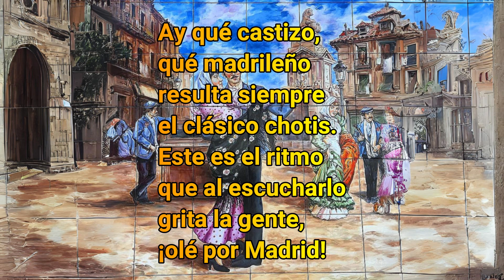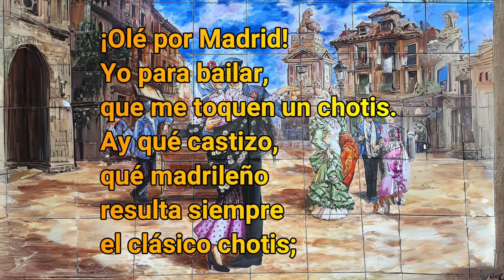Guitarras y bandurrias - 1920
Sainete Lírico en dos actos. Estrenado en 1920
Compositores: Reveriano Soutullo Otero - Juan Bautista Vert Carbonell
Libretistas: Antonio Paso Cano - Francisco García Pacheco

Teresa Novoa, soprano
Alejo Amoedo, piano